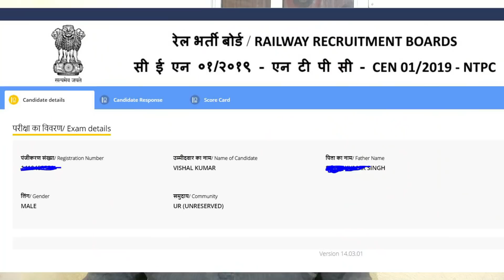My RRB NTPC Scorecard - मजाक में अच्छा नंबर आ गया 😄Weeshal Singh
Hello Everyone,
                           Sarkari naukri lakhon students ka sapna hai. Lekin iss sapne ko pura karne ke liye jo himmat aur mehnat chahiye wo sayad hum mein se kafi kam log hi apne ander develop kar paate hain. Mujhe aaj bhi yaad hai apna wo time jab man mein khyal aata tha ki koi naukri lgegi bhi ki nhi aur aaj mere paas multiple best options available hai. Tab kai log gaali dete the ki tumhare jaise se toh kuch hone wala nhi hai aur aaj bhi gaali dete hain lekin ye bolkar ki kyu seat waste kar rha hai agar ek job fix ho gyi hai toh dusri kyu le rha hai.
I am enjoying this change in my life which is the result of utter hard work and patience.
Thank You all of you for the support, love & criticism as well. :)